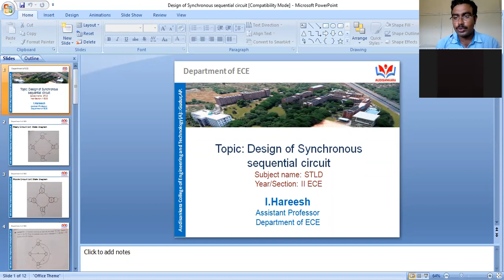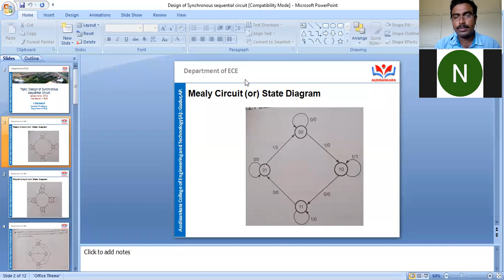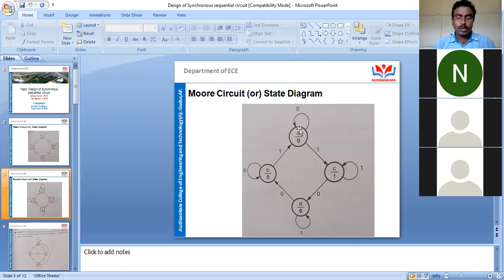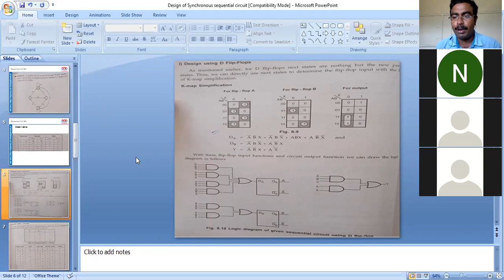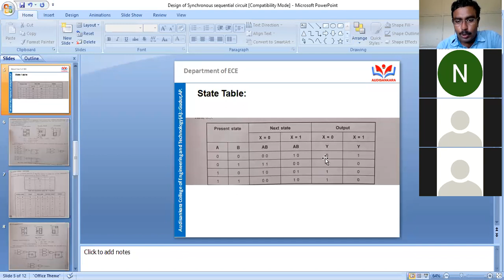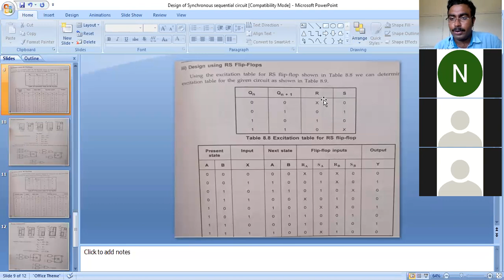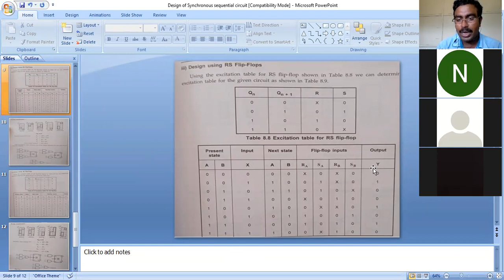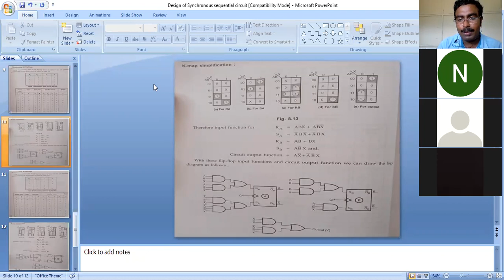Switching Theory And Logic Design |Design Of Synchronous Sequential Circuit by Prof.Irakam Hareesh